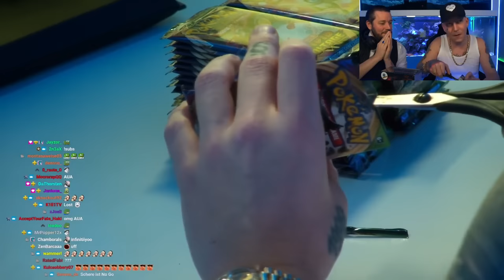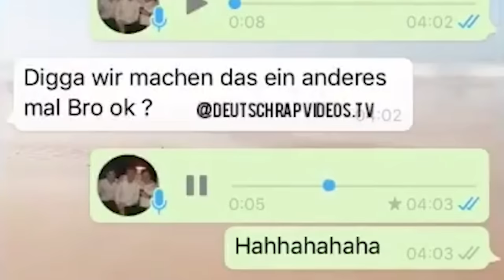NICHT KLICKEN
In meiner neuen Serie "MEME MITTWOCH" reagiere wöchentlich ich auf die besten, witzigsten und lustigsten Twitch Clips, Memes und TikTok Videos der Woche und mache daraus quasi eine Nicht Lachen Challenge!